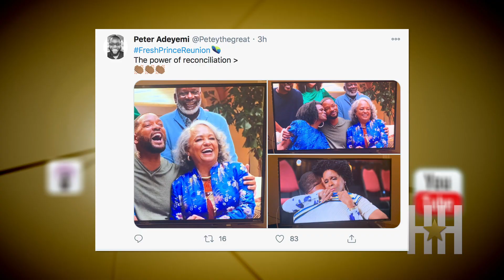Janet Hubert Clears The Air With Will Smith: “You Have Freed Me From This Prison”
It was an emotional roller coaster for everyone involved in "The Fresh Prince of Bel-Air Reunion" — but the tears flowed in overdrive when Will Smith and Janet Hubert finally came face-to-face and healed decades-old wounds.

The special aired on HBO Max Wednesday night and if Twitter is any indication, there wasn’t a dry eye in anyone's house.